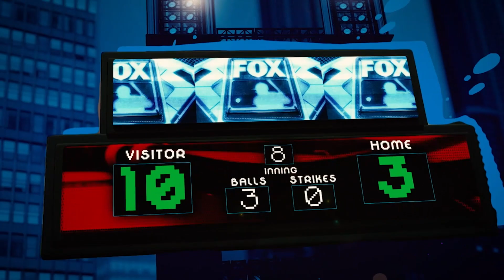Shohei Ohtani (大谷翔平) headlines the nastiest pitches, Smoltz on Spencer Strider & MORE | Flippin Bats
Ben Verlander is joined by John Smoltz and Rob Friedman, Pitching Ninja, to talk about this week’s filthiest pitches headlined by Miami Marlins’ Sandy Alcantara, Seattle Mariners’ Luis Castillo, and Los Angeles Dodgers’ Dustin May. Atlanta Braves’ John Smoltz also joins Ben to talk about what Aaron Judge is doing this season, Spencer Strider and everything he is accomplishing in his rookie season, and MUCH more!!